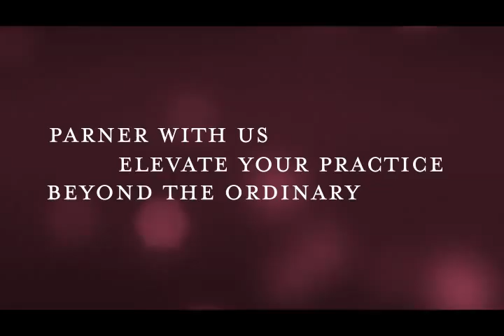Seth Tipton Portfolio: MAC - A Smile For Every Story